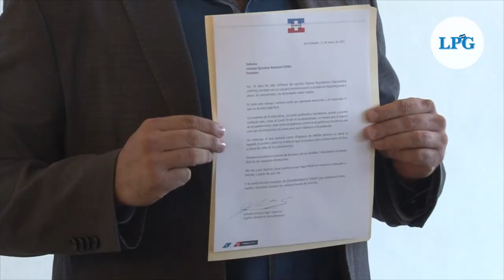ARENA sigue sumando más renuncias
Una nueva renuncia suma desde este lunes 24 de enero el partido ARENA. El exalcalde del tricolor de Quezaltepeque, Salvador Saget, se une a la lista de concejales que han renunciado al partido en las últimas semanas.

¡Visítenos!